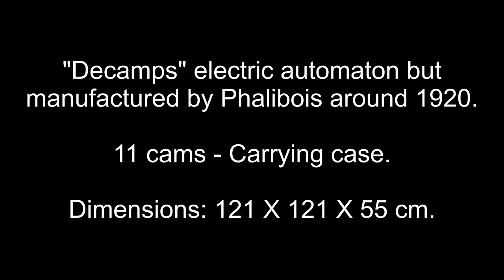The great magician, is an android automaton made by Phalibois, a master of automatons (or automata).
Lutèce Créations, the european specialist in automatons (or automata) and mechanical music instruments (music boxes and barrel organs) presents in this video, "The great magician" an android automaton made in 1920 by Jean-Marie Phalibois, a maker of automatons in Paris.

A copy of this electric automaton was sold at an auction in Paris, at "Drouot" in April 2022. The android represents a Maharaja, a conjurer who makes his partner appear and disappear in big boxes.

In the famous Alfred Chapuis' book we can read: "At the International Magical Congress in Paris, in September 1947, one could admire another illusionist automaton, the officiant there was dressed in an oriental costume. The two cupboards do not appear to have communication either through the back wall or with the floor".

To find some antique and modern automatons in our parisian shop

Our Parisian store in Paris:
Lutèce Créations - 103, rue de Sèvres - 75006 Paris - France

Hashtags: automatons / automaton / automata / androids / android / Phalibois / magician / conjuror / Wizard / Decamps.